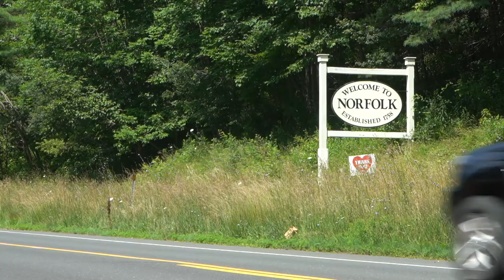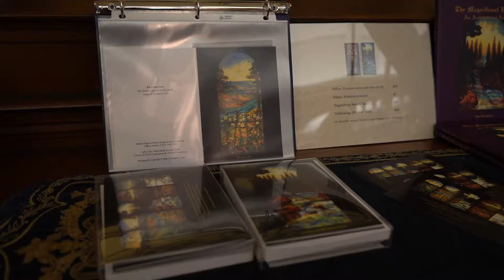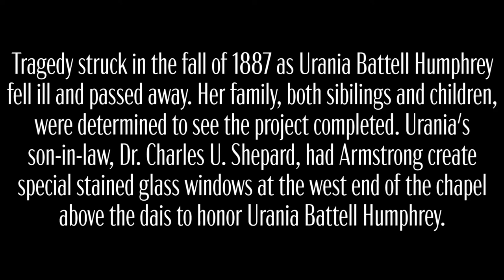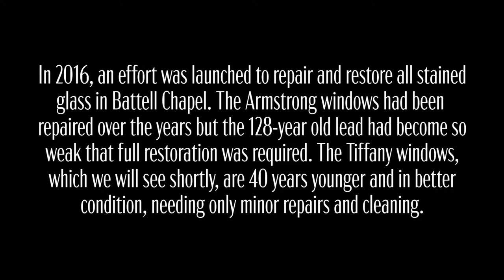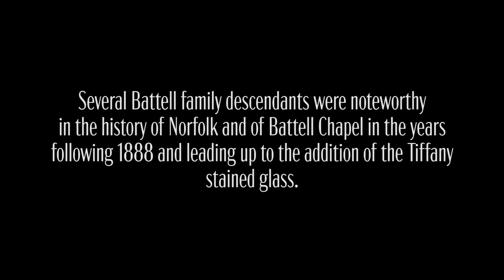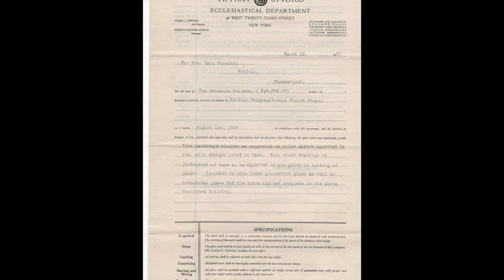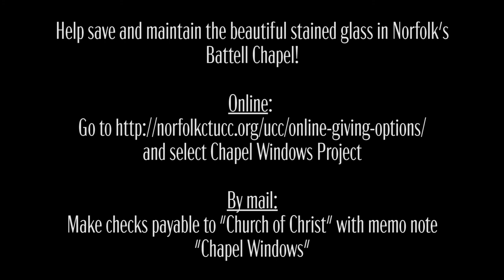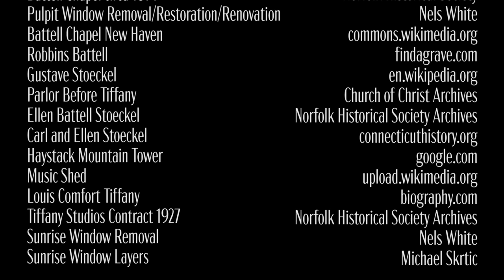Stained Glass Windows Tour: Battell Chapel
Take a guided tour of Battell Chapel’s beautiful stained glass windows, designed by D. Maitland Armstrong and Louis Comfort Tiffany. Three large windows designed by Armstrong and made of opalescent glass fill the west end of the chapel. Tiffany’s five smaller windows face them from the east; they depict the four seasons, with a brilliant sunrise as the center.